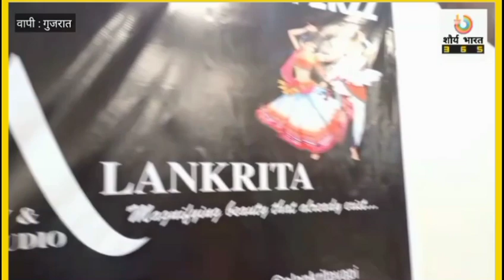गुजरात में गरबा डांस से पहले ऐसे होती है प्रैक्टिस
namaskar doston main Manoj Chauhan aap sabka mere channel Shaurya Bharat 365 per swagat karta hun doston main aaj Gujarat ke sthaniya nritya garba ka coverage liya garba se pahle Gujarat mein garba ka kafi hard prektis Kiya jata hai tab jakar kahin hamen Gujarat ke andar garba ka itna Bhavya najara dekhne Ko milta Hai mujhe ummid Hai aap sabko video kafi pasand aaegi agar aap chahte Hain main Gujarat ke andar aise hi aur bhi अच्छे-अच्छे video late raho to please mujhe support jarur kijiye agar aap mere channel ko financial support Dena chahte Hain To please aap mujhe mere WhatsApp number per mujhse contact kijiye baki ab channel ko subscribe jarur kijiye Apne doston ko boliye channel ko subscribe jarur Karen thank u

@Er Manish Kasyap
@SACH TAK NEWS
@Republic Bharat
@Bharat Ek Nayi Soch  @RDC Gujarati  @TV9 Gujarati  @Khan GS Research Centre  @The Lallantop  @Brajbhushan Markandey  @Silvassa News Line  @JMD News

your query

Gujarat ka garbha
Gujarat ka garba
Gujarat ka garbha dance
Gujarat ka garba dance 2022
vapi ka garbha dance
vapi garbha
vapi garba 2022
vapi ka dance academy
garbha dance classes
Indian garba
garbha 2022
garbha dance 2022
garbha 2022
garba2022
garba nriya
Gujarat ka femous dance
Gujarati dance 2022
Gujarati dance
Gujarati garba
Gujarati dance garba
Gujarati dance kaise Karen
garbha class vapi
vapi ka femous dance classes

Manoj Chauhan vapi
Manoj Chauhan Ghazipur
Manoj Chauhan vapi Gujarat
Manoj Chauhan Ghazipur Uttar Pradesh